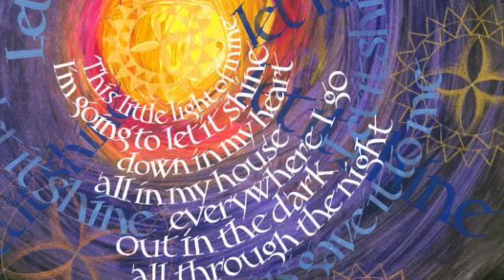Bethany Service 11 22 20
This is our service for Christ the King Sunday at Bethany Lutheran Church in Palmyra, NJ